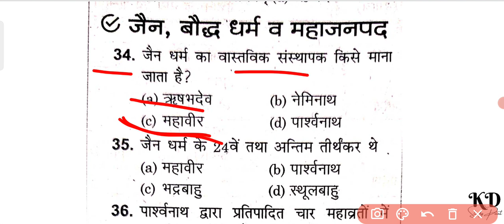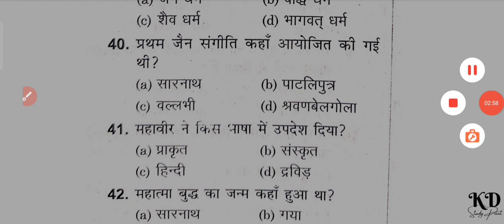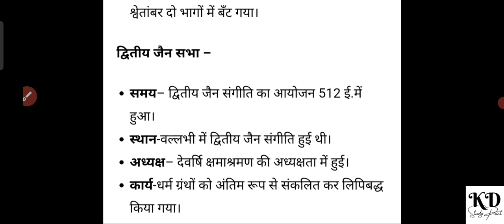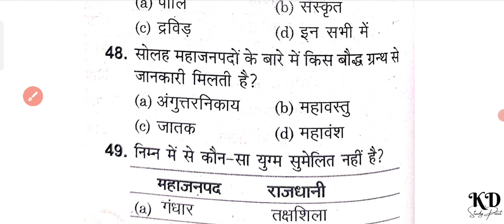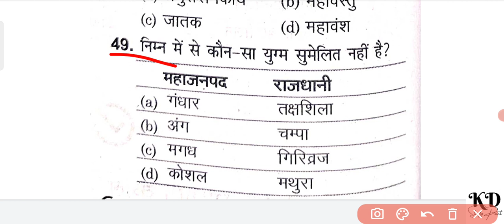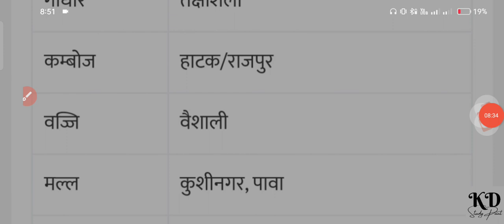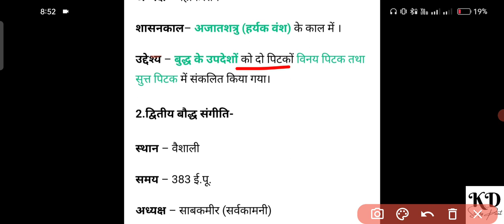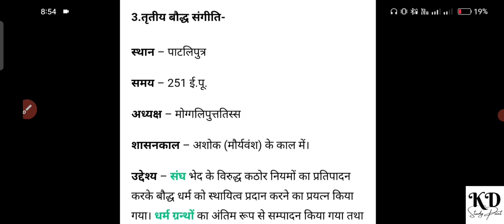uttarakhand police constable important questions history | जैन और बौद्ध धर्म uk police imp question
Uttarakhand police previous year paper | uk police constable important questions | ukpsc modal paper

अधिक जानकारी के लिए
Instagram dm -
          kdstudypoint

uttarakhand lekhapal

uttarakhand police solved paper

forest guard solved paper